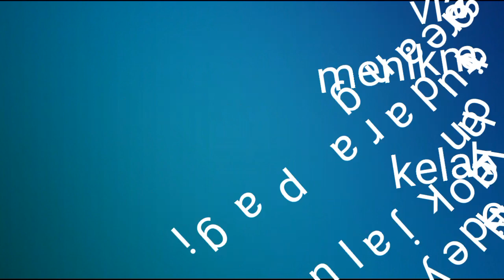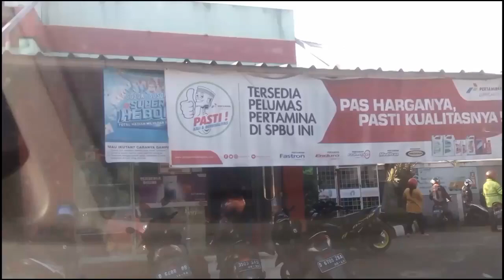*0047 VIEWNYA BAGUS BANGET - DRIVING AROUND KONDISI JALAN CIWIDEY RANCAUPAS KE SOREANG PAGI HARI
assalamualaikum selamat pagi siang sore malam semuanya

setelah kita keliling di rancaupas kita jalan balik ke bandung nah tepatnya di asia afrika bandung

perjalanan pagi hari ini jalur rancaupas ciwidey hingga soreang indah banget, kiri kanan kanan belakang jelas banget pegunungannya

ada apaan aja diperjalanan n gimana kondisi jalannya, yuks kita saksikan saja

EDITING VIDEO
Power Director
Kinemaster
Youcut

EDITING PHOTO
Pixllab
Pictart
Photogrid

MUSIC
Youtube Studio